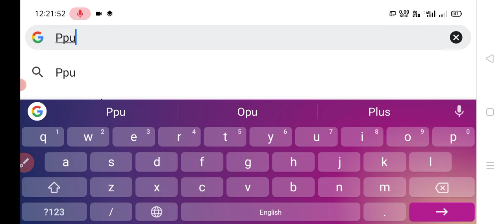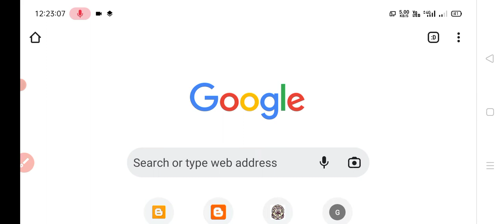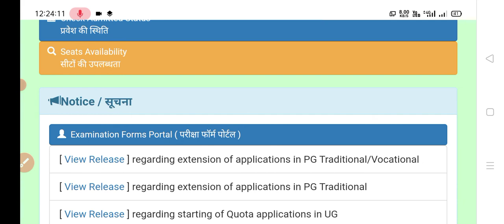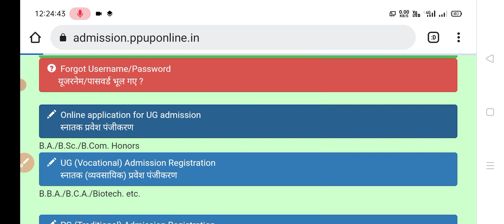patliputra university spot admission 2022 | PPU Spot Admission 2022 Online Apply kare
pg spot admission patliputra university